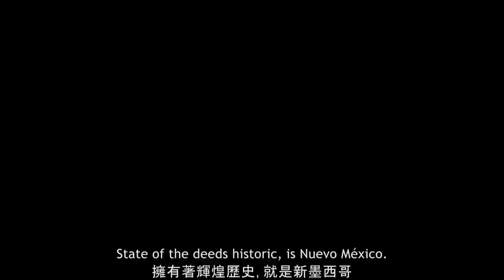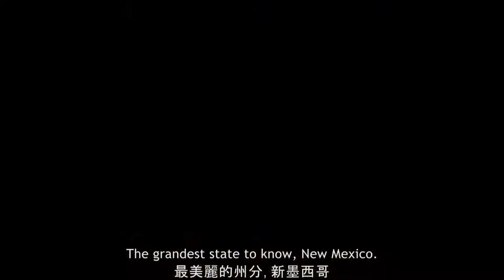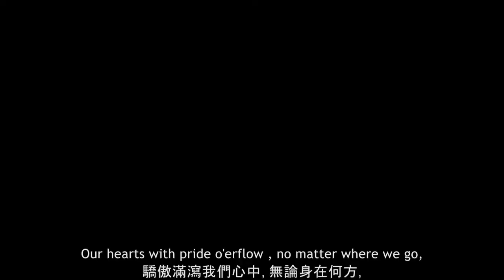O Fair New Mexico - 噢 美麗的新墨西哥 (美國新墨州州歌) 60fps American Truck Simulator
All scenes captured in American Truck Simulator
以上所有畫面均於美國卡車模擬器拍攝
各國民歌/流行歌曲系列

ATS/ETS2系列

免責聲明:
此影片僅作分享音樂及記錄歷史,
並無意鼓吹仇恨或作政治用途